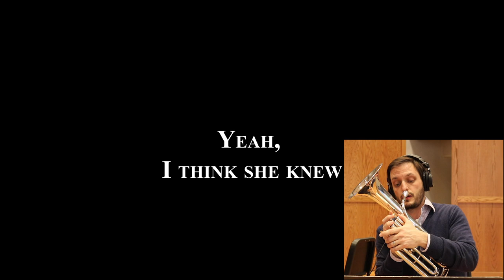Mary Did You Know, alto horn (tenor horn) Nathan Miller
Our alto hornist, Nathan Miller, made this arrangement of the Pentatonix setting of "Mary Did You Know."  It's more proof that the alto horn isn't just for playing off-beats! If you want to hear more of the alto horn check out Nathan playing with us on our album, which you can hear on all streaming services and purchase at our website (highbridgebrass.com) or anywhere you buy CDs.

Also, if you want to support a great cause this Christmas, be sure to donate to the the SalvationArmyUSA.org, which beyond providing food and shelter for those in need, also provides free musical instruction all across the country - this is how Nathan learned to play.

Nathan is a Willson artist and is a professor of music at Asbury University Department of Music.